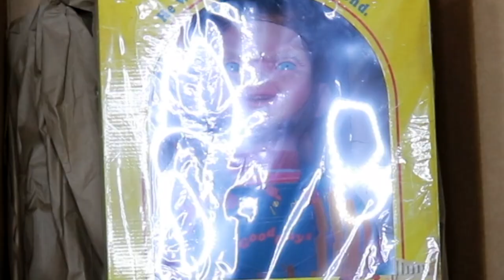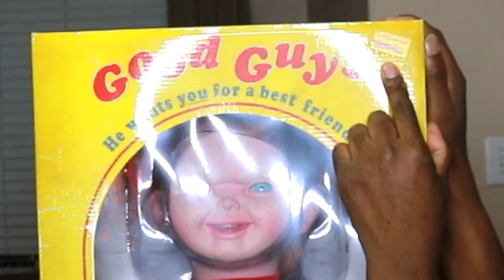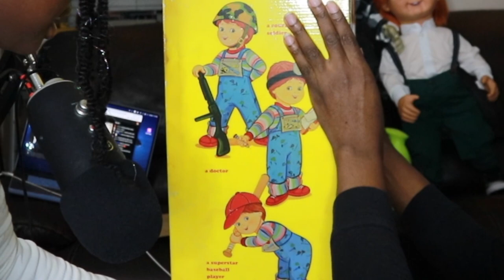My Ulitmate Chucky Unboxing & Comparison Rawview!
Welcome Everyone to my channel this time we will be reviewing theTrick Or Treat studios Good guy doll!! enjoy